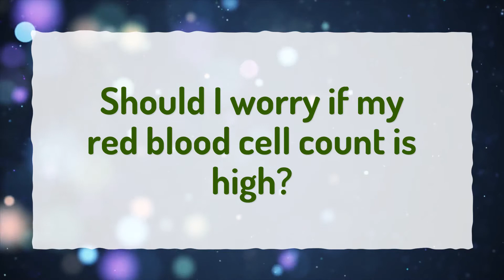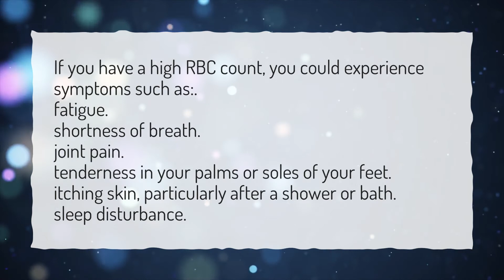Should I worry if my red blood cell count is high?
More About High Rbc Count Causes • Should I worry if my red blood cell count is high?